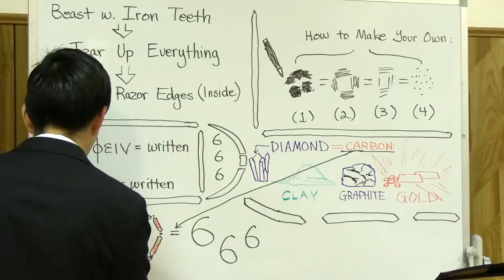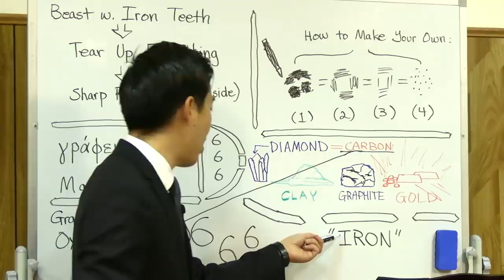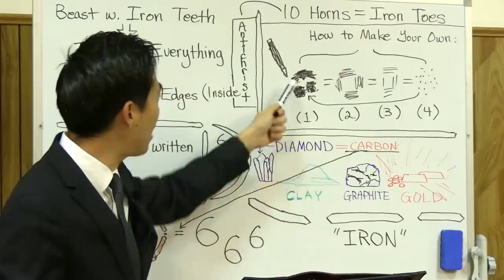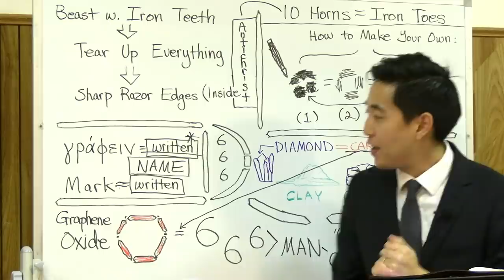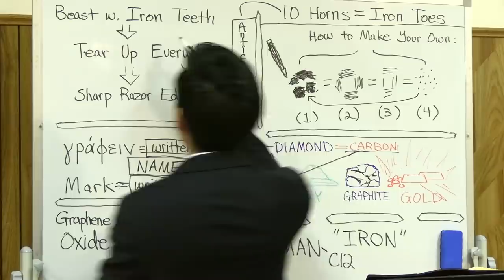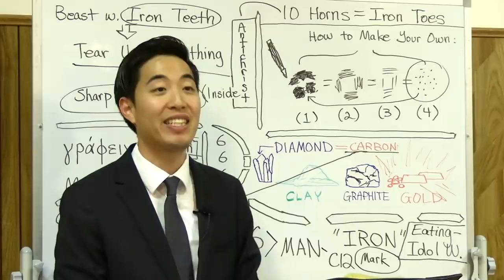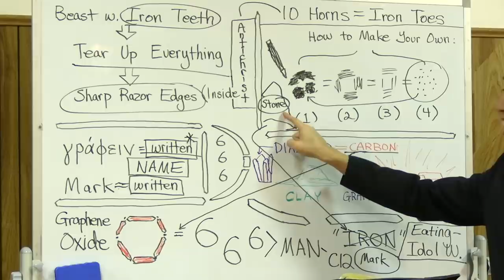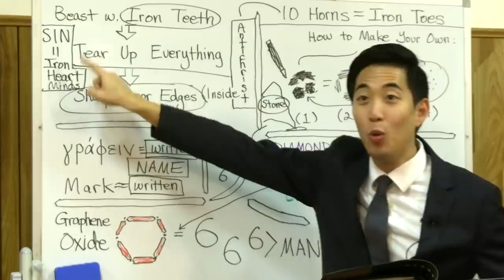Iron Is Mixing With Clay RIGHT NOW! | Dr. Gene Kim